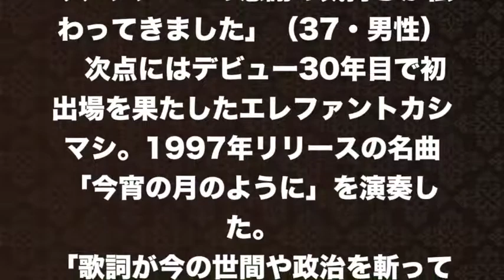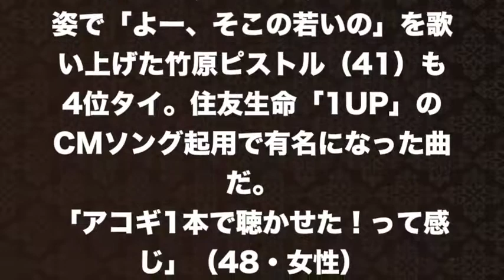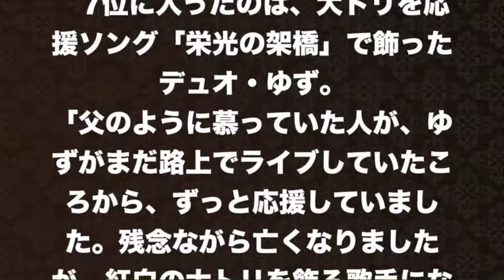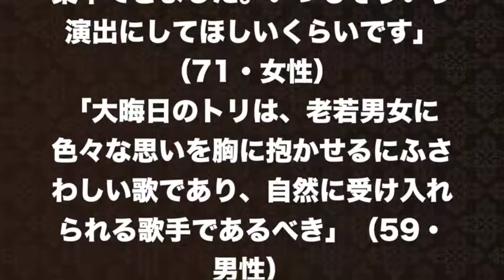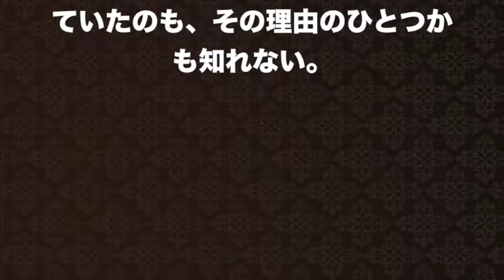【紅白2017】ランキング発表！YOSHIKIの意外な順位にファンは落胆が隠せない